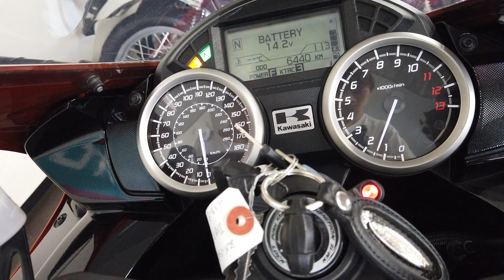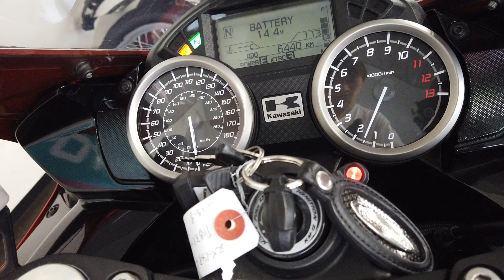KAWASAKI ZX14R 2014年モデル エンジン音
ヨシムラサイレンサー装備の１４Ｒ！！

各部詳細画像はこちら！